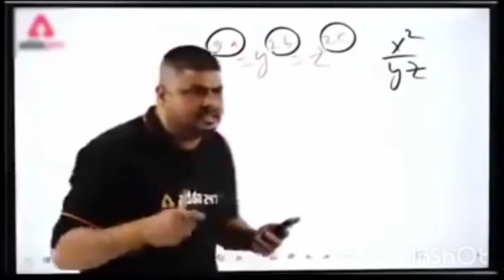80 साल के बाबा ने गाया देशभक्ति गीत देश के नाम अब तुम्हारे हवाले वतन साथियों 🇮🇳🇮🇳🇮🇳🇮🇳🇮🇳🇮🇳🇮🇳🇮🇳🇮🇳🇮🇳🇮🇳